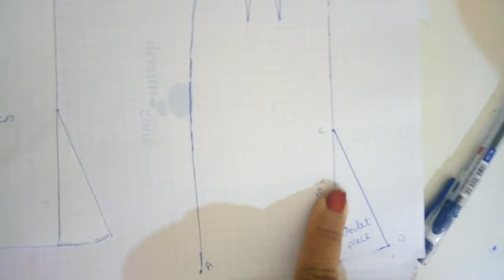Godet skirt pattern making for beginners in Malayalam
Godet skirt pattern making for beginners